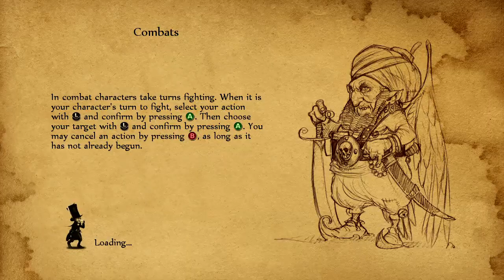Faery: Legends of Avalon - PART 5 - King Krew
Like our page on Facebook for behind the scenes show info